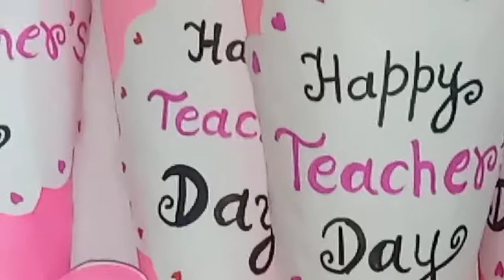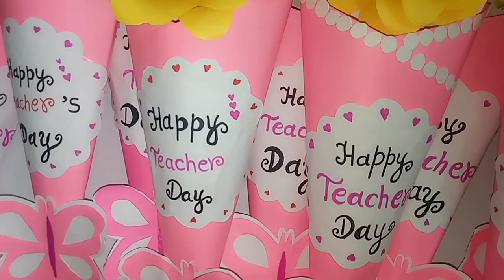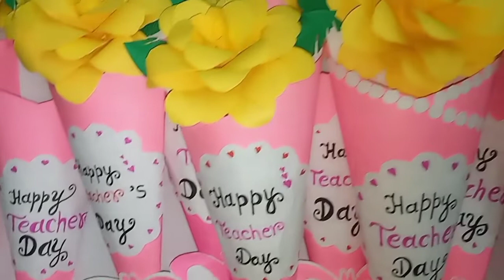😱😱Teacher's day gift /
Hi Friends